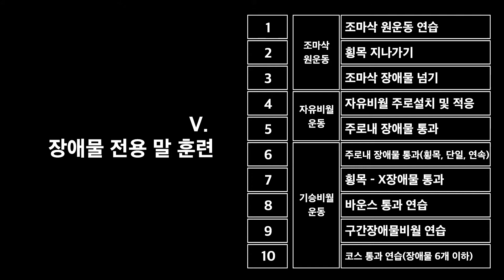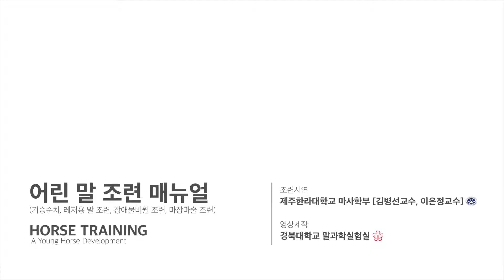V-1-3. 조마삭 장애물 넘기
어린말(승용마) 위탁조련 프로그램 매뉴얼 제작 연구 (어린말 조련 매뉴얼)

본 영상은 축산발전기금을 재원으로하는 한국마사회 연구사업(2019년 말산업연구소 연구 용역)의 지원으로 제작되었습니다.

 [연구진]

* 연구책임자: 윤민중 (경북대학교 교수)

* 연    구   원: 김병선 (제주한라대학교 교수)
                        이은정 (제주한라대학교 교수)

* 연구보조원: 김준영 (경북대학교 석사과정)
                         노미애 (노마필름)
                         최연주 (경북대학교 석사)

* 보    조   원:  이가은 (경북대학교 석사)
                        김수진 (제주한라대학교 학사)
                        김용진 (제주한라대학교 학부과정)
                        길현정 (경북대학교 학사)
                        방문선 (제주한라대학교 학사)

*자 문 위 원: 박영재 ( 전주기전대학 교수)
                       이인실 (운주산 승마장 팀장)
                       전재식 (렛츠런파크 승마단 감독)
                       전창원 (덕소승마클럽 코치)
                       길선우 (Sadi)